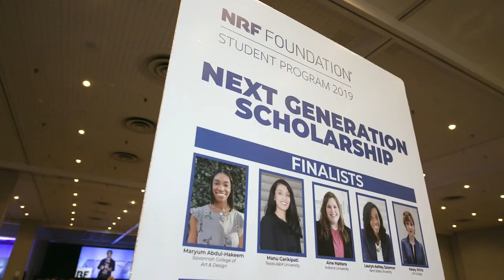Meet the 2019 Next Generation Finalists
Students share their experience as finalists in the NRF Foundation's Next Generation Scholarship program and ambitions for pursuing a career in retail. Apply now for the Next Generation Scholarship and the NRF Foundation